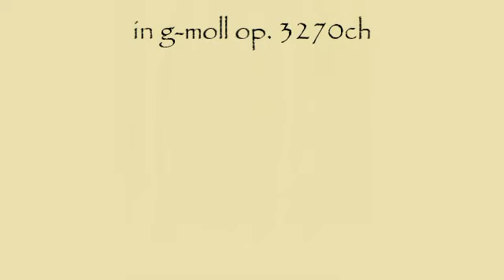Herbert Weidner Sternenkind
Sonne Mond und Sterne... Adagio für Orchester in g-moll op. 3270b.